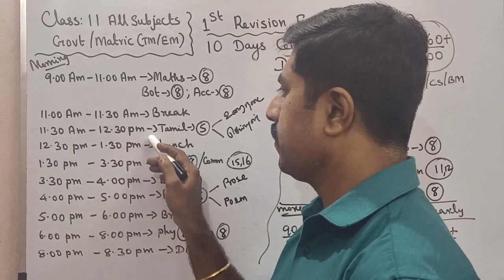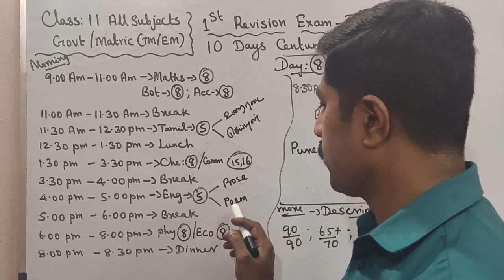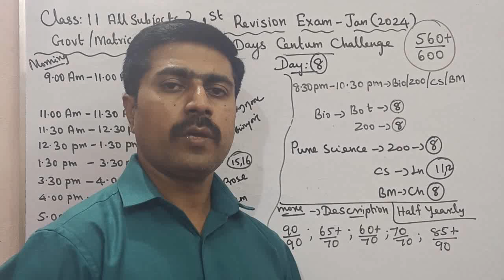Class 11|All Subjects 🔥|10 Days Centum Challenge|Day 8| first revision exam -2024|sky physics